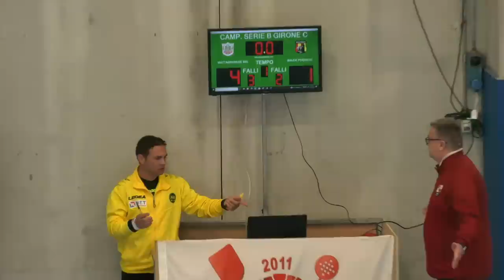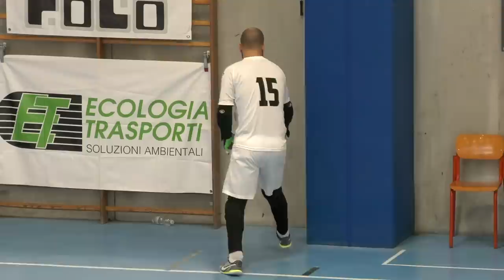🤯⚽️ LA PARTITA PIÙ DIFFICILE contro la SQUADRA IMBATTUTA (7 vittorie di fila) in SERIE B di FUTSAL!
🎁 UNISCITI A NOI: 200 punti energia GRATIS in più su FootballTeam!